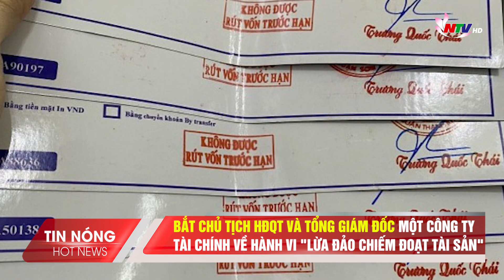Bắt chủ tịch HĐQT và tổng giám đốc một công ty tài chính về hành vi 'Lừa đảo chiếm đoạt tài sản'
Tối 20/12, Công an TP Đà Nẵng đã tống đạt quyết định khởi tố và bắt tạm giam đối với Lê Trọng Linh (34 tuổi, trú quận Liên Chiểu, TP Đà Nẵng) - Chủ tịch HĐQT Công ty CP Tài chính Vietnam Capital (trụ sở chính ở Quảng Nam) về hành vi “Lừa đảo chiếm đoạt tài sản”. Đồng thời, Cơ quan điều tra cũng bắt giữ Trương Quốc Thái (37 tuổi, trú quận Sơn Trà, TP Đà Nẵng) - Tổng giám đốc Công ty cùng về tội danh này.
Được biết, Công ty CP Tài chính Vietnam Capital không phải là tổ chức tín dụng, không có giấy phép thành lập và hoạt động ngân hàng, không có chức năng nhận gửi tiền tiết kiệm. Tuy nhiên, Linh và Thái đã mở hàng loạt địa điểm kinh doanh tại Đà Nẵng và tổ chức huy động tiền gửi tiết kiệm của người dân.
Với thủ đoạn trả lãi cao hơn lãi suất tiền gửi ngân hàng, các đối tượng đã thu hút hàng ngàn người dân trên địa bàn Đà Nẵng và Quảng Nam gửi tiết kiệm với số tiền theo thống kê ban đầu lên đến hơn 200 tỷ đồng.
Một phần số tiền huy động được các đối tượng dùng để trả lãi cho khách hàng, phần lớn còn lại các đối tượng sử dụng để đầu tư nhưng thua lỗ hoặc tiêu xài dẫn đến mất khả năng thanh toán.
Sau thời gian đấu tranh, thu thập các thông tin, tài liệu về hành vi phạm tội của các đối tượng, chiều 20/12, Ban chuyên án quyết định phá án, bắt giữ Lê Trọng Linh và Trương Quốc Thái. Khám xét nơi ở và nơi làm việc của các đối tượng, Cơ quan CSĐT thu giữ được nhiều tài liệu có giá trị trong việc chứng minh, xử lý vụ án./.